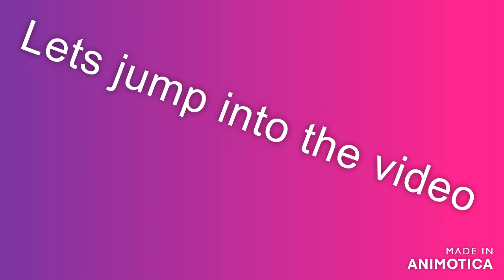recording locos at WSR in TSW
In this video I'm on train sim world at the west somerset railway.
In the next video I'm making the class 47 and class 09 reach there top speed on west somerset railway. so stick around for that. please like subscribe and i will be watching the live chat when this premiers so please comment as i would love to hear from you. if anyone knows how to do a live stream from your Xbox to your PC please let me know how and i can go live. so far the premiers are the nearest thing to being live so please comment as there will be lots of premiers coming in the future.

Track: Future
By: JJD

Track: shine
By: Spektrem